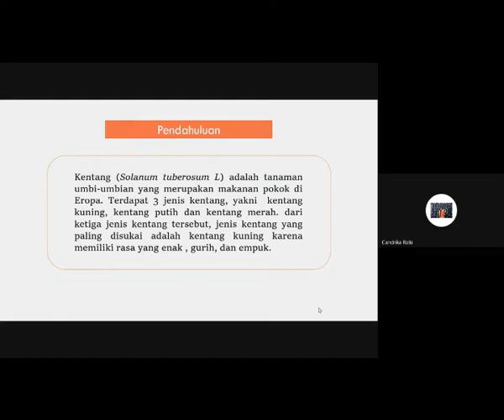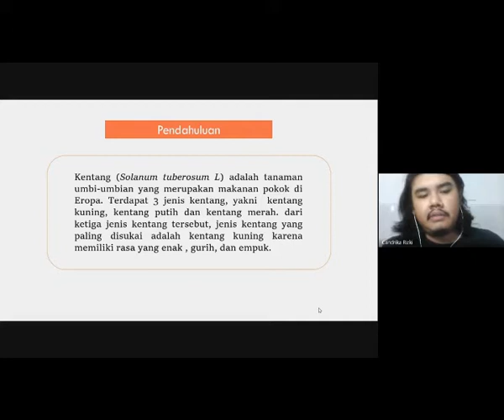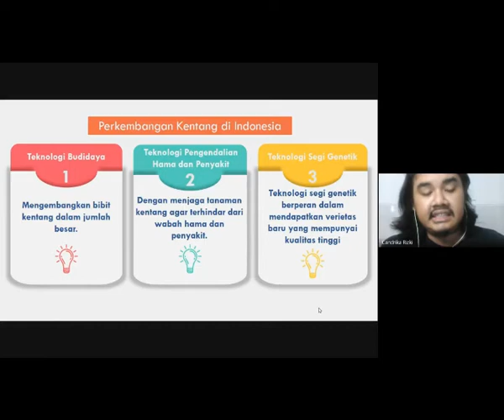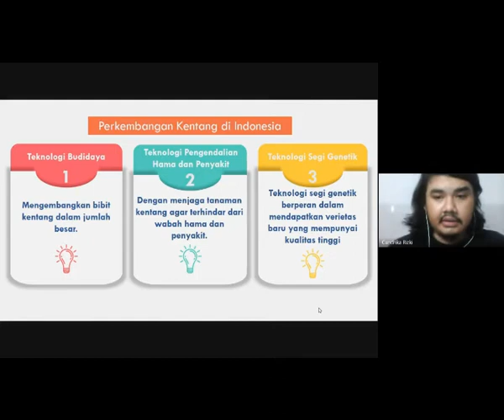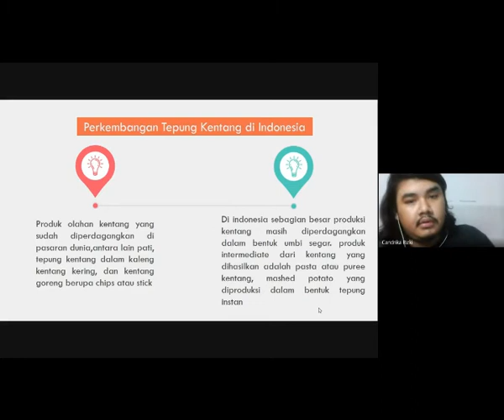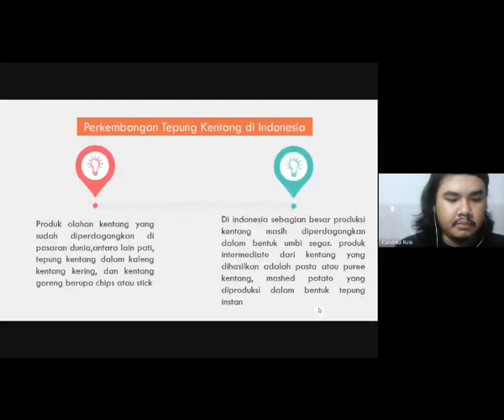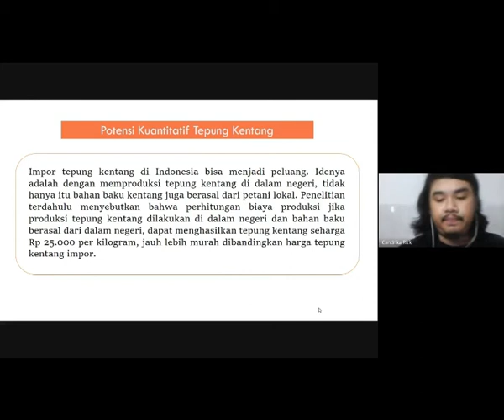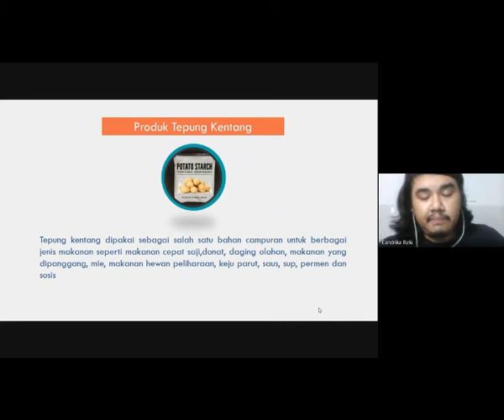Potensi dan Prospek Pengembangan Agroindustri Kentang di Indonesia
Salahhh satu prodak dari kentang
Nama : Hendiar Rahmantya
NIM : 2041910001